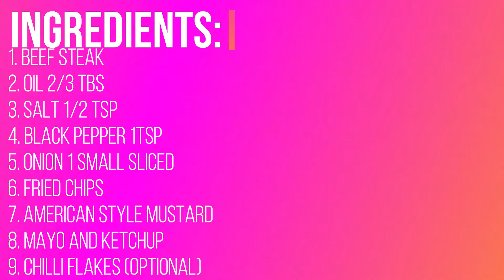BEEF STEAK (SPICY OPTION) RECIPE 2019 GREAT MEATY TASTE!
GREAT MEATY TASTE WITH OPTION TO MAKE IT SPICY... MUST TRY!!